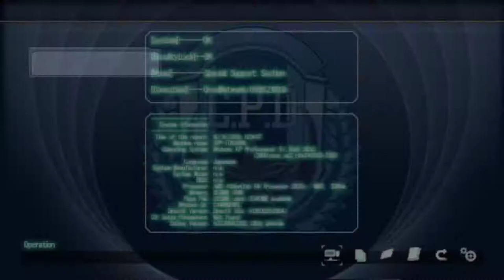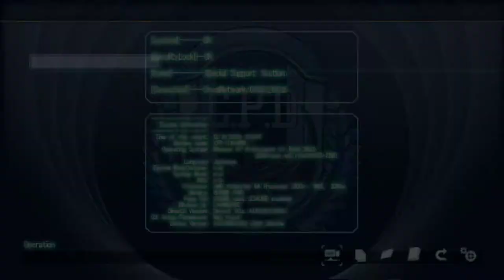The Legend of Heroes: Trails from Zero (Zero no Kiseki) - Walkthrough part 9